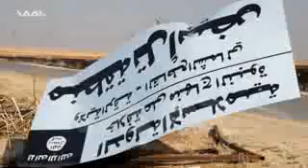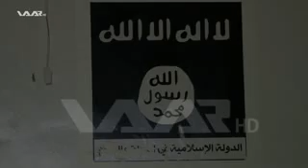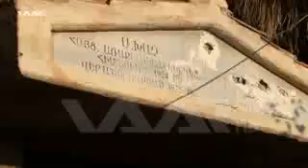WaarTv GirêSipî GirêHêviyan Documentary